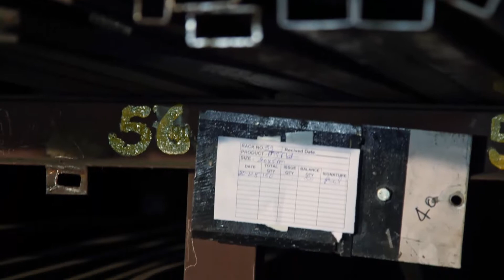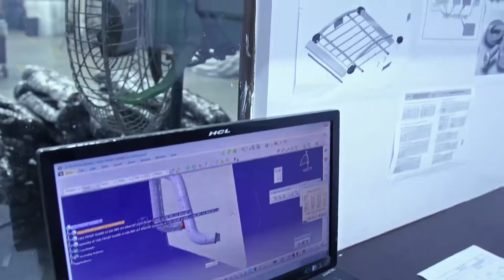Classique Car Accessories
A short preview of the Corporate video made for Classique Car Accessories Dehradun Unit based in Selaqui.